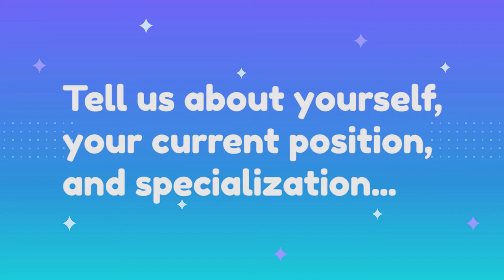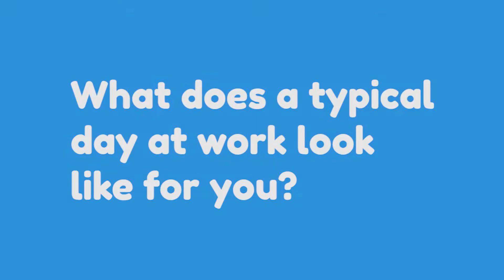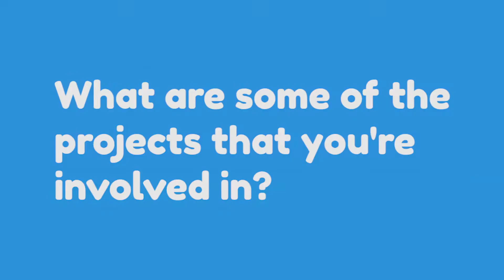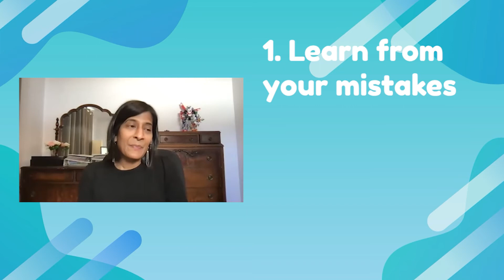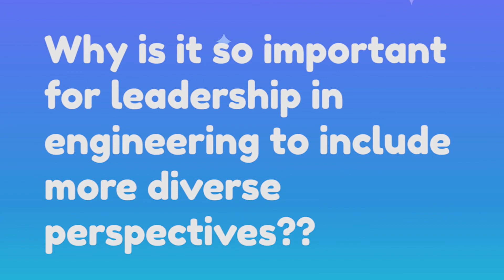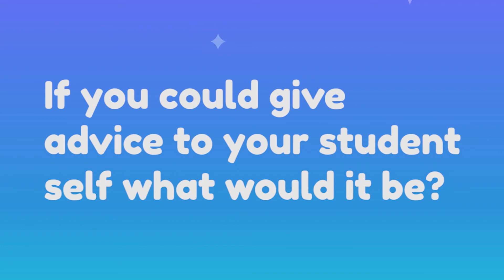Behind the Career: Computer Engineering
Ever wonder what a career in computer engineering would be like? Karolina interviews Thusha, a current engineer, to talk about her experiences with school and her career.

0:00​ Tell us your name, your current position, and specialization...
0:26 Can you tell us about your current position and academic background?
1:24 What does a typical day at work look like for you?
2:14 What are some of the projects that you’re involved in?
2:534 What stood out to you about computer engineering?
3:34 What are three habits or skills necessary for a successful engineer?
4:43​ What have been the most valuable/memorable experiences in your career?
5:56 Did your goals/plans change once you started your career?
6:33 Why is it so important for leadership in engineering to include more diverse perspectives?
7:04​ If you could give advice to your student self, what would it be?
7:35​ What is your favourite part about being an engineer?